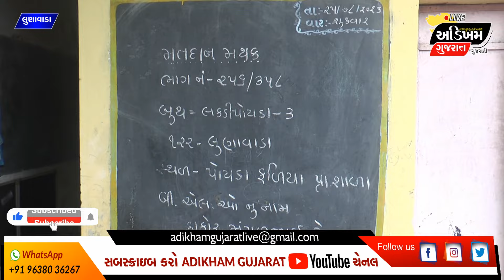Mahisagar News | જિલ્લામાં પોતાના બુથ પોયડા ફળિયાથી મતદાતા ચેતના અભિયાનનો શુભારંભ કરાવતા સાંસદ | AG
Mahisagar News | જિલ્લામાં પોતાના બુથ પોયડા ફળિયાથી મતદાતા ચેતના અભિયાનનો શુભારંભ કરાવતા સાંસદ | ADIKHAM GUJARAT
     સરકાર દ્વારા મતદાર નોંધણીના કાર્યક્રમો સમયાંતરે યોજાતા જ હોય છે. વડાપ્રધાન નરેન્દ્રભાઈ મોદીના આહવાન અને ગુજરાત રાજ્યના ભાજપના પ્રદેશ અધ્યક્ષ સી.આર.પાટીલના માર્ગદર્શનમાં સમગ્ર રાજ્યમાં ભાજપના કાર્યકર્તાઓ દ્વારા મતદાતા જાગૃતિ અભિયાન હાથ ધરવામાં આવ્યું છે તે અંતર્ગત આજે મહીસાગર જિલ્લામાં સાંસદ રતનસિંહ રાઠોડે પોતાના બુથ પોયડા ફળિયા ખાતેથી શુભારંભ કરાવ્યો છે.
 ભાજપના કાર્યકર્તાઓ ઘરે- ઘરે જઈ મતદાતાઓનો સંપર્ક કરી ખૂટતી જરૂરી કાર્યવાહી કરશે અને નવા મતદાતાઓનો સંપર્ક કરી નોંધણી કરવાની પ્રક્રિયા હાથ ધરશે. મતદાર યાદીમાં સુધારણા થાય અને નવા મતદારો ઉમેરાય તે માટે સૌને સહભાગી થવા અપીલ કરી હતી.સાંસદ રતનસિંહ રાઠોડે ૧૧ નવા મતદારોની નોંધણી કરાવી હતી અને તેમની સાથે સંવાદ કર્યો હતો અને તેમણે મતદાતા ચેતના અભિયાનની વાનને પ્રસ્થાન કરાવ્યું હતું. આજના આ પ્રસંગે તાલુકા પંચાયતના સભ્યો અજય દરજી રાકેશ પટેલ, સરપંચ જુવાનસિંહ, અગ્રણીઓ મહેન્દ્રભાઈ, ઉદેસિંહ, મંગળસિંહ, કાર્યકર્તાઓ, પ્રજાજનો ઉપસ્થિત રહ્યા હતા.